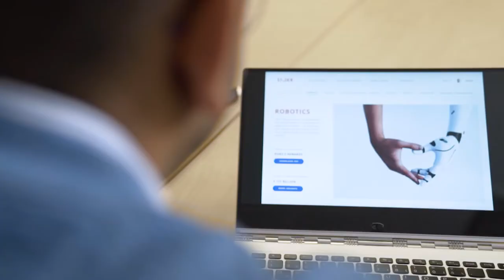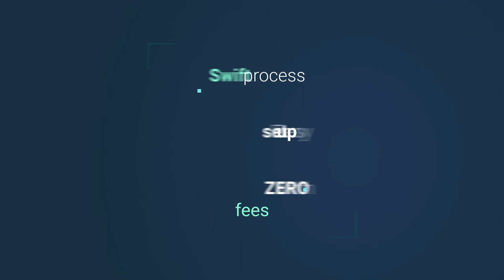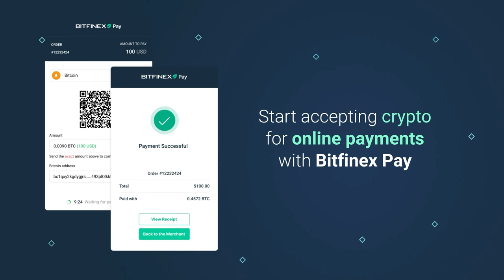Bitfinex Pay merchant testimonial - STOKR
Bitfinex Pay is a widget that allows online businesses to accept crypto payments seamlessly.  Hear what STOKR said about Bitfinex Pay integration on their platform. STOKR is a digital marketplace built on blockchain to create independent access to a new age of capital markets.

With a straightforward setup process, merchants can start accepting payments in crypto in no time with Bitfinex Pay. Tap into the global crypto economy and enjoy everything it has to offer!